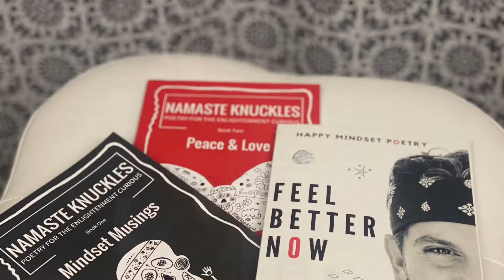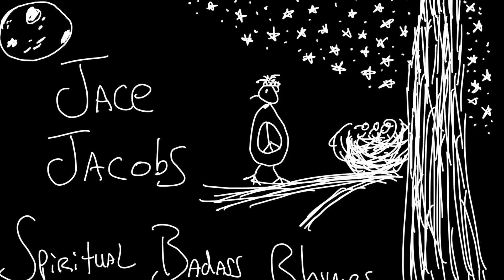Halloween and The Moon Ep 472 Jace Jacobs - Spoken Word Poetry Rhymes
✅ About this episode: Spoken Word Rhyming Poet, Jace Jacobs performs Happy Mindset Poetry on October 31st, 2022 in Gilbert, Arizona, USA. This episode features the poem, The Moon I Love and some video of Halloween and the Moon. The poem today is a celebration of Moon and its energy. Namaste my friend.

The Moon I Love
Jace Jacobs

I stepped outside this evening
I was howling at the Moon
Like the tides in the ocean
Getting crazy real soon

The full Moon is coming
I feel the call inside of me
I’m not the only one
We all feel the energy

Some think you’re a little crazy
As they walk their crazy way
For others its an excuse
Getting crazy when they play

I’ll just keep on loving
Whatever energies there may be
Chilling with the Moon I love
And loving it’s affect on me